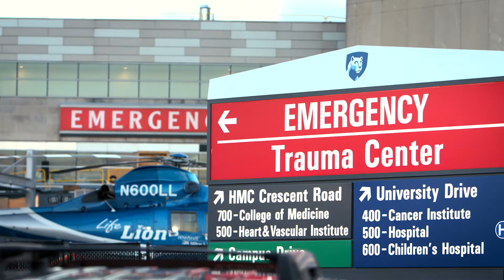Penn State Health trains hundreds of Central Dauphin faculty and staff on Stop the Bleed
Teachers in the Central Dauphin School District became students.

Penn State Health trauma and injury prevention experts taught hundreds of staff members how to 'stop the bleed' and save a life. The 'stop the bleed' campaign aims to teach basic first aid techniques to bystanders or people who may find themselves to be the first responder in the event of an emergency. The hope is that the school district staff trained today will be able to stop bleeding in the event of a traumatic injury or accident - to buy time for paramedics and EMS to arrive. Approximately 1,000 staff members will attend interactive sessions.

Stop the Bleed kits are provided by Children’s Miracle Network.

To date, Penn State Health has trained more than 6,900 community members on how to ‘Stop the Bleed,’ including educators, first responders and law enforcement